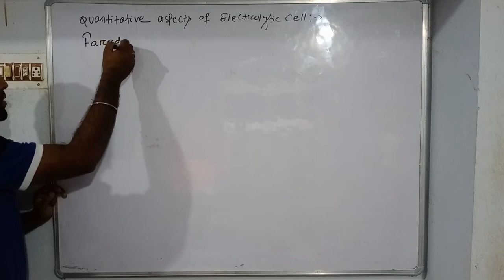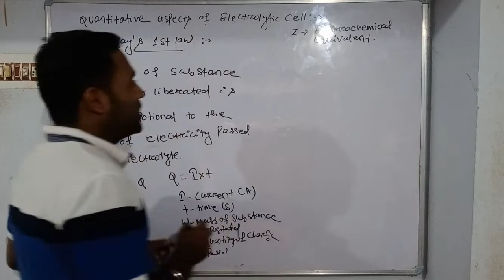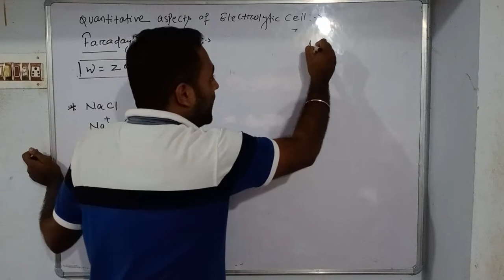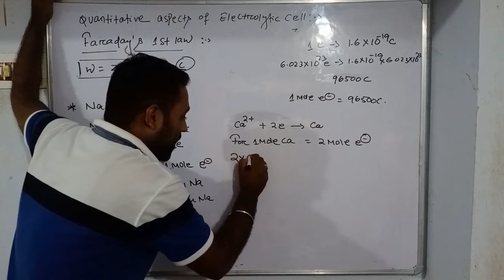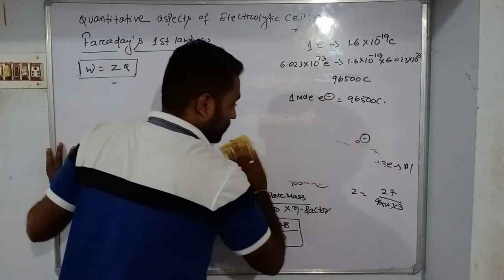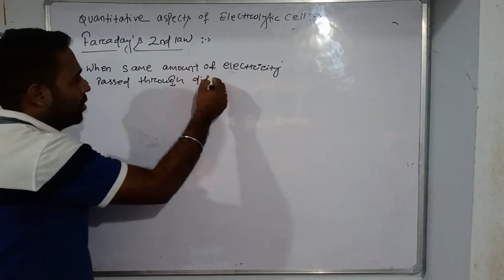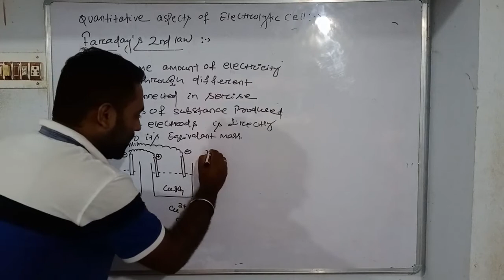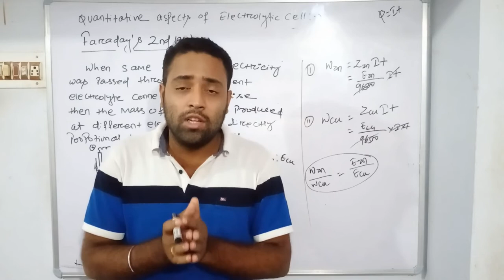QUANTITATIVE ASPECTS OF ELECTROLYTIC CELL (FARADAY'S LAW)